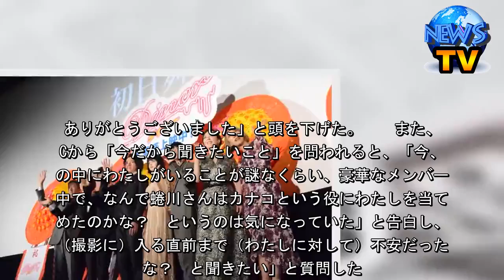玉城ティナ『Diner ダイナー』ヒロイン抜てきに本音 - シネマトゥデイ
玉城ティナ『Diner ダイナー』ヒロイン抜てきに本音    　女優でモデルの玉城ティナが5日、都内で行われた映画『Diner ダイナー』の初日舞台あいさつに登壇し、豪華役者陣の中でヒロインを務めることに疑問があったことを打ち明けた。この日は藤原竜也、窪田正孝、本郷奏多、武田真治、真矢ミキ、奥田瑛二、蜷川実花監督も来場した。  【動画】『Diner ダイナー』初日舞台あいさつ  　平山夢明の小説を実写映画化した本作は、元殺し屋の天才シェフ・ボンベロ（藤原）と、彼が店主を務めるダイナーにやってくる凶悪な殺し屋たちの異様な世界を描き出すサスペンス・エンターテインメント。    　ダイナーでウエイトレスとして働くことになった平凡な女・カナコを演じた玉城は「初日を迎えられてほっとした気持ち。すごく胸がいっぱいになって、みなさんの反応も気になっています」と素直な思いを伝えると、「この場をお借りして、この映画に携わってくれたすべての人に感謝を伝えさせてください。ありがとうございました」と頭を下げた。  　また、MCから「今だから聞きたいこと」を問われると、「今、この中にわたしがいることが謎なくらい、豪華なメンバーの中で、なんで蜷川さんはカナコという役にわたしを当てはめたのかな？　というのは気になっていた」と告白し、「（撮影に）入る直前まで（わたしに対して）不安だったかな？　と聞きたい」と質問した。   　蜷川監督は「そんなにたくさん（芝居を）やられているわけではなかったと思うし、モデルとしてしか（一緒に）お仕事はしたことがなかったけど、何の不安もなく、絶対に大丈夫という思いしかなかった」と回顧。一方で「みなさんに対して、絶対にすごいに決まっているという期待値しかなかったので、そのプレッシャーは多少なりともあったんではないかしら」と思いやるも、玉城はずっと信頼されていたことがうれしかったようで、「わたしも蜷川さんをずーっと信じていたので良かったです」と笑顔を見せていた。   　その後はイベントを存分に楽しむ玉城。七夕にちなんで「ぶっ飛んだ願い事」を披露することになると「変身したい」と発表し、「旅行が趣味で、一人で海外に行ったりするんですが、『女の子一人だと危ない』と言われるのが嫌なので、体格がいい武田さんとかに変身して強く見せたい」と願った。その言葉で「玉城さんの魂がわたしの体に宿るということですか？　ちょっとしたドキドキが……」と武田をドギマギさせていた。（取材：錦怜那）  映画『Diner ダイナー』は全国公開中